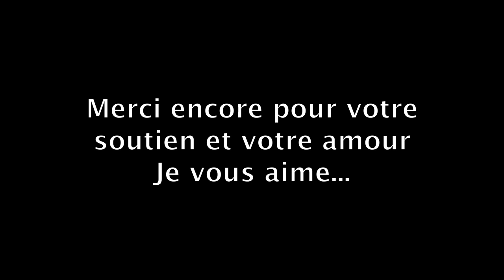Le Roi Soleil - Images Inédites